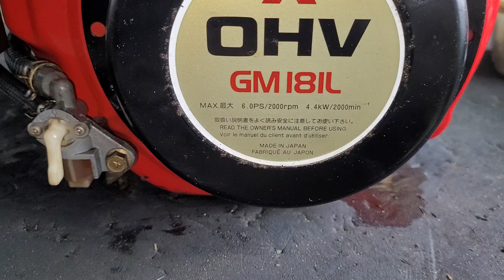( Đã Bán) Siêu Phẩm GM181 6hp. Mới về còn cả xăng nhật luôn nhớt nhật. Alo 0819202080.